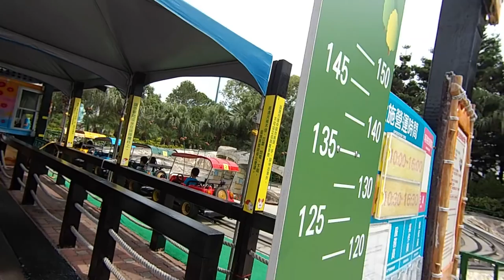小人國 | kids playground|車子|玩具車|玩具|巧虎|健達出奇蛋|孩子們的遊樂場|5歲